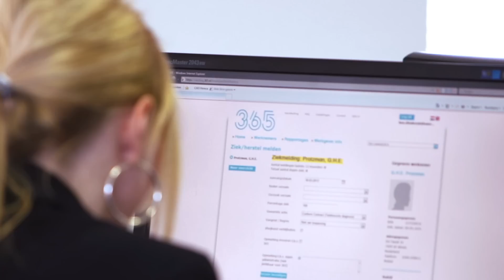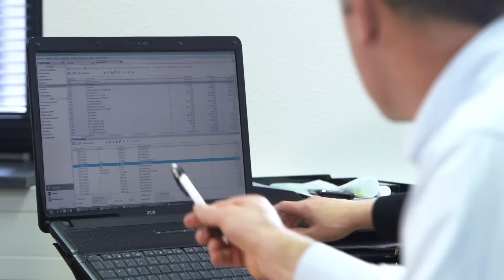Eshuis Accountants en Belastingadviseurs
VIDEOPRODUCTIE / ANIMATIE  ENSCHEDE

Met drie vestigingen in Oost-Nederland is Eshuis een goede bekende bij ondernemers, zakelijke dienstverleners en overheid. Zij adviseren al jaren met succes het regionale midden- en kleinbedrijf, vrije beroepsbeoefenaars en non-profit.

De bedrijfsfilm is een combinatie tussen video, animatie en muziek. De productie heeft vele dynamische (dolly) shots, helicoptershots en slowmotion shots.

De film geeft de pijlers van het bedrijf weer, verschillende werkzaamheden en bedrijfscultuur binnen het bedrijf en de betrokkenheid bij de klanten. Eshuis Accountants & Belastingadviseurs 'Per saldo persoonlijker'.

De bedrijfspresentatie is, naast online verspreiding ingezet bij de opening van de nieuwe vestiging in Enschede op 4 april.

Geproduceerd door Studio MAD in opdracht van Eshuis Accountants & Belastingadviseurs.